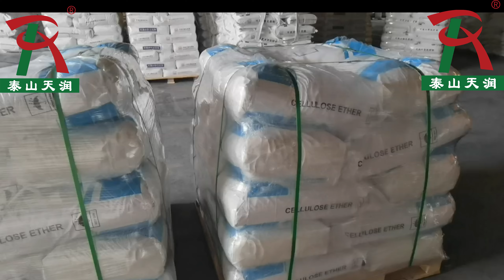HPMC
The main purpose
1. Construction industry: As a water-retaining agent and retarder of cement mortar, it makes the mortar pumpable. In plaster, gypsum, putty powder or other building materials as a binder to improve spreadability and prolong work time. It can be used as paste tile, marble, plastic decoration, paste reinforcement, and can also reduce the amount of cement. The water-retaining performance of HPMC prevents the slurry from cracking due to drying too quickly after application, and enhances the strength after hardening.
2. Ceramic manufacturing industry: It is widely used as a binder in the manufacture of ceramic products.
3. Coating industry: It is used as a thickener, dispersant and stabilizer in the coating industry, and has good compatibility in water or organic solvents. As a paint remover.
4. Ink printing: It is used as a thickener, dispersant and stabilizer in the ink industry, and has good compatibility in water or organic solvents.